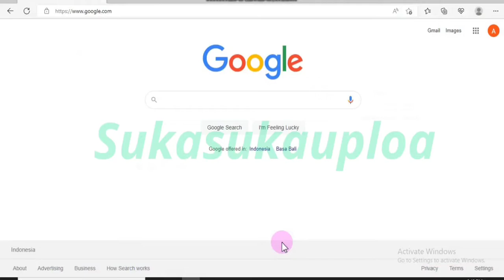Melihat Kampung halaman dari google earth satelit map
dapatkan juga aplikasi nya untuk android [ Google Earth ] di google playstore